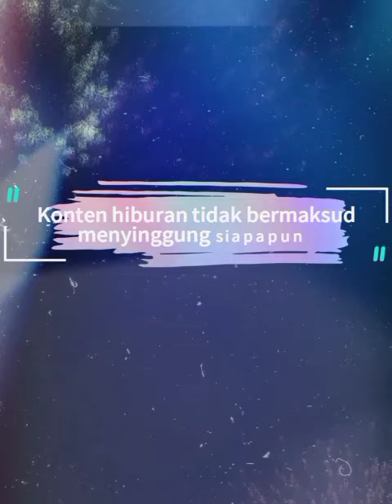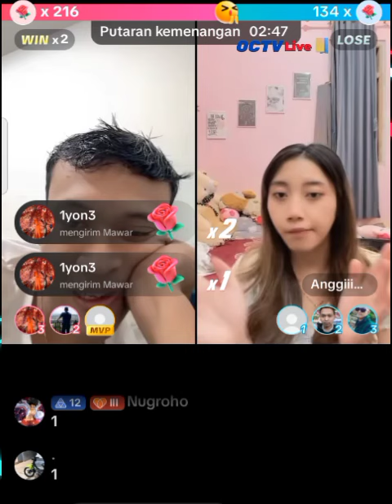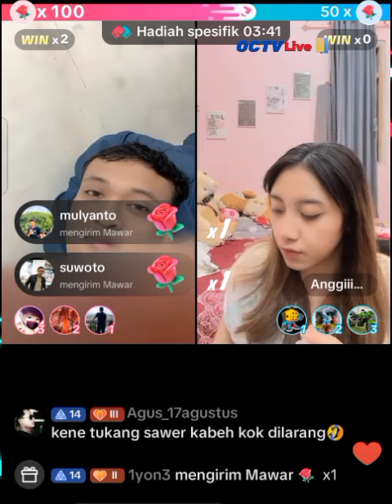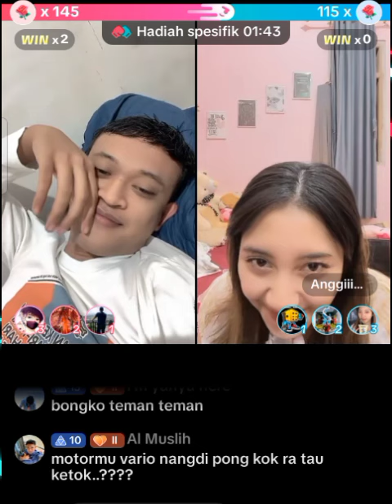ANGGI LIVE PK 🌹// ANDIK SAMPE S4LTING DI PANGGIL AYANG TERUSS